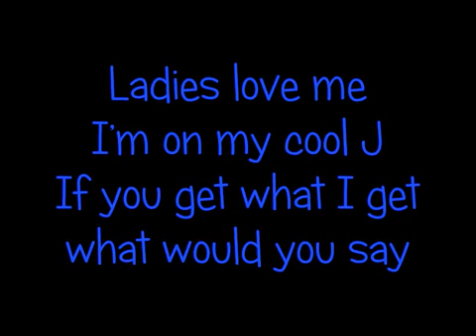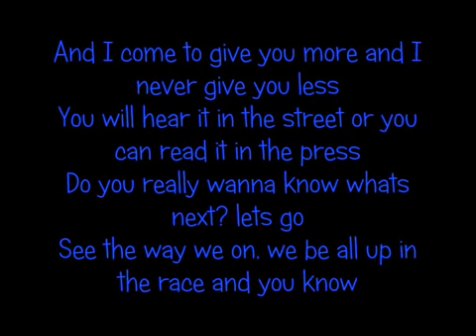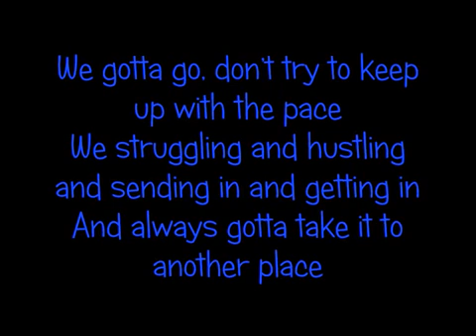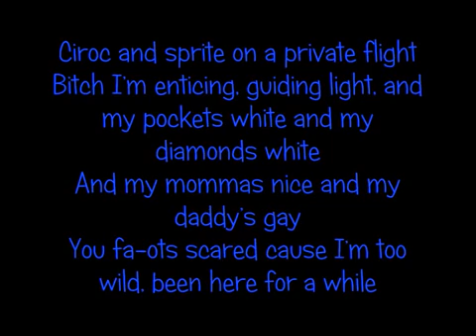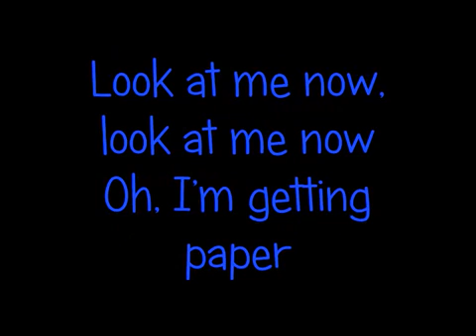Chris Brown - Look at me now (clean) ft. Lil Wayne, Busta Rhymes (LYRICS!).mp4